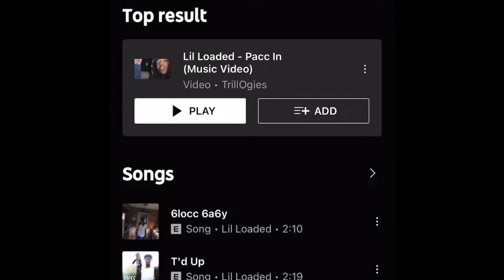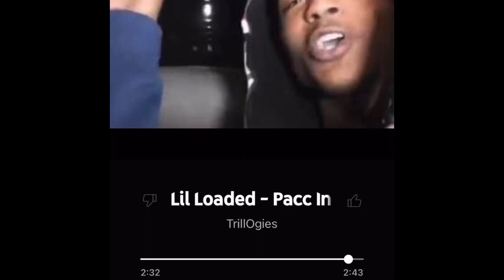Lil Loaded - Pacc in (Fast)